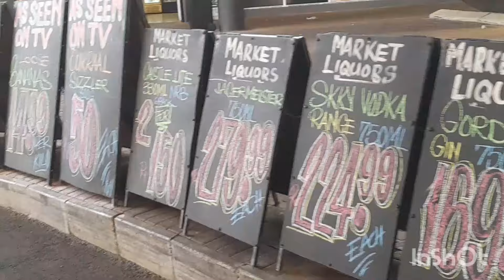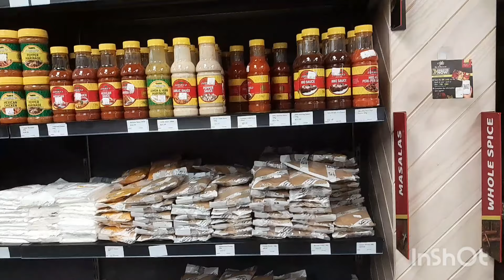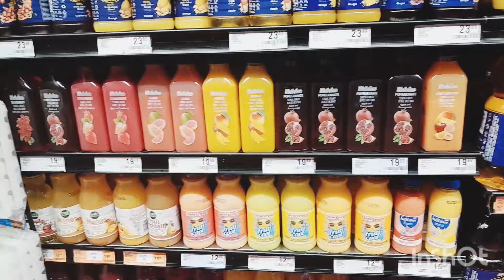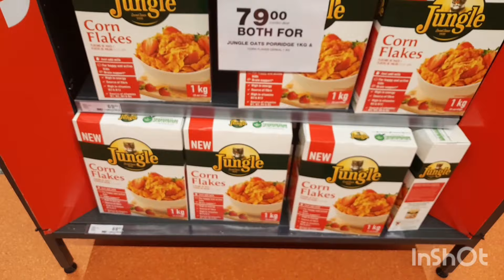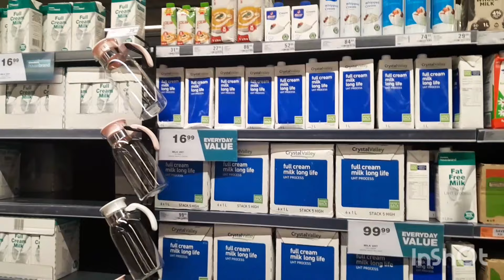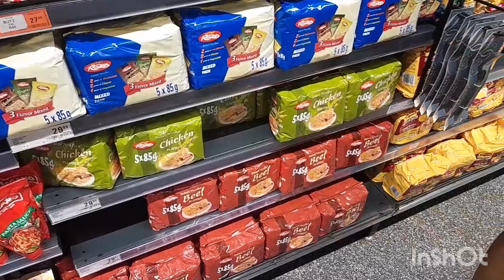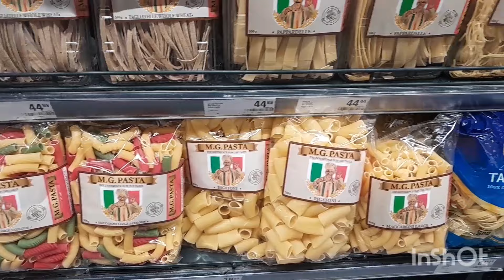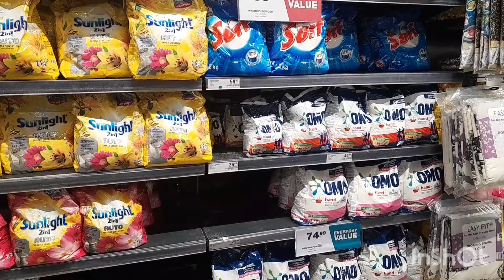MOVING FROM INDIA TO SOUTH AFRICA johannesburg#viralvideo#grocery checkers indianspice🇿🇦